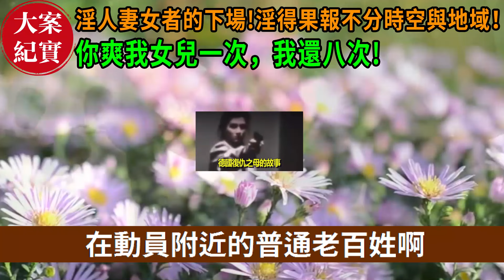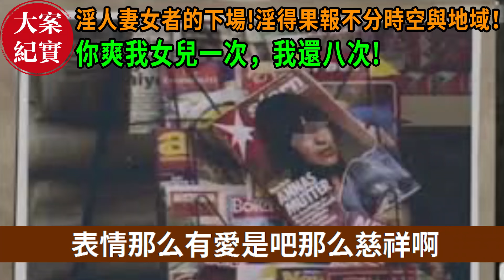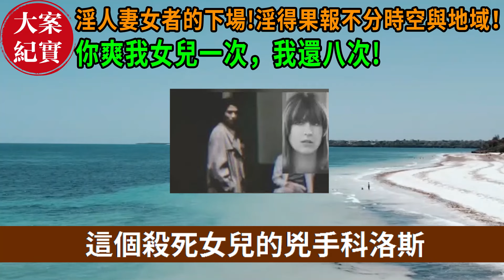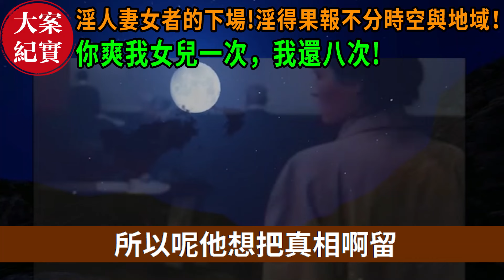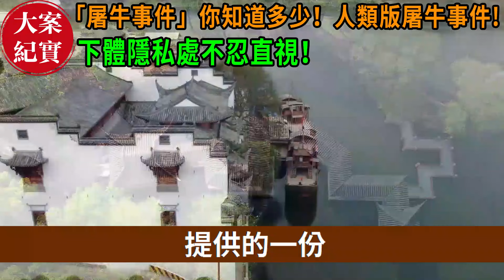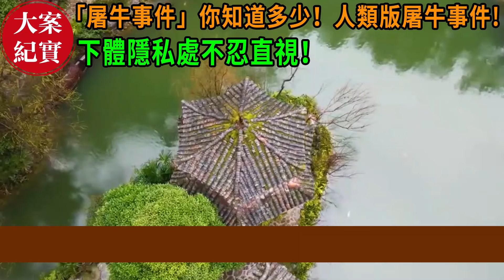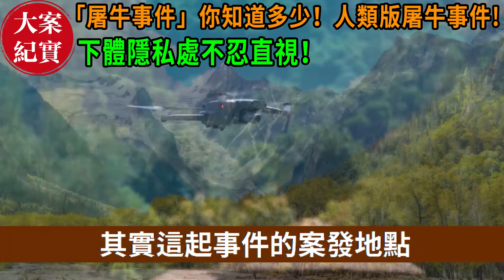大案紀實丨偉大母親！